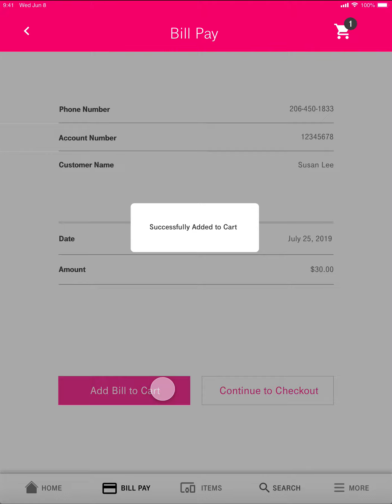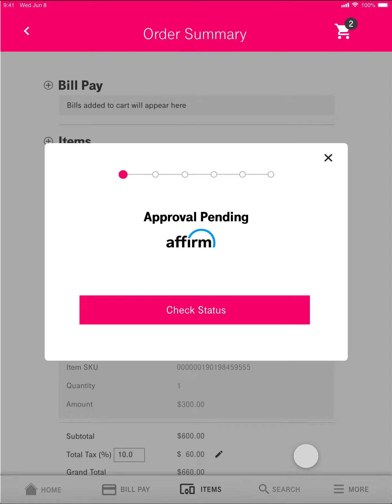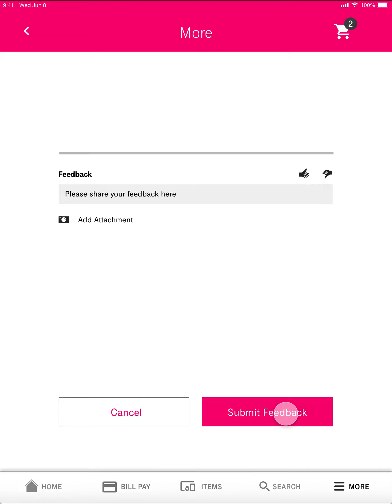T-Mobile Payment Interface app